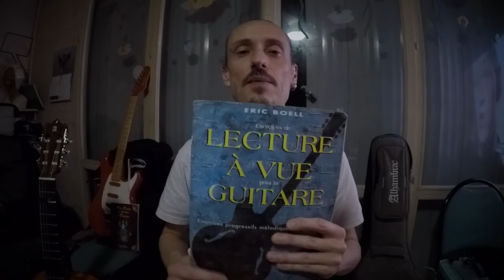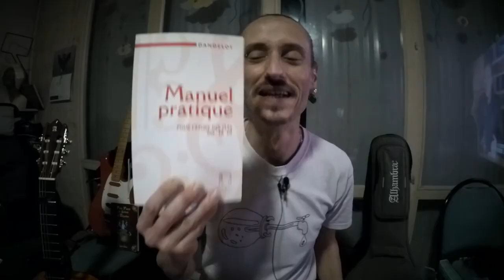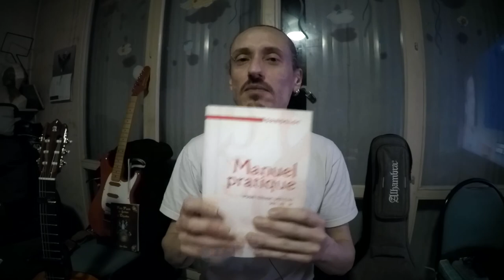CYRO TORRES - 500 ABONNÉS YOUTUBE !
➡️ #500 abonnés sur YouTube, Merci beaucoup !

➡️ Merci également d'avoir répondu au sondage et de participer au morceau confined.

✅ FORMATION AUTO-ÉDITION
"Comment écrire et vendre un e book et livre broché ?"(gratuite) :

Le MATOS que j'utilise :

➡️ Ma cam :

➡️ Mon enregistreur #1 :

➡️ Mon ordi :

➡️ Mon enregistreur #2 :

➡️ Ma carte son :

➡️ Ma guitare flamenca :

➡️ Mon micro cravate :